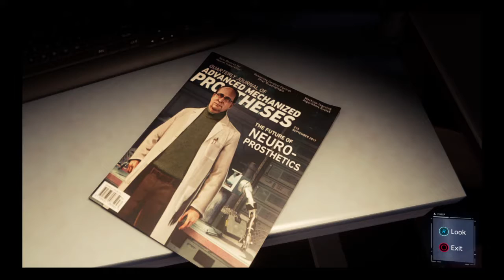Spider-Man Ps4 part 2 Gameplay (Stark Suit)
Hey everyone that visits and well is also subscribe to my channel I love to play video games so I hope you enjoy the games I play as well as betas I do hope you enjoy my content I upload or live stream so please leave a like and subscribe to "Alex Spidey!!!~"